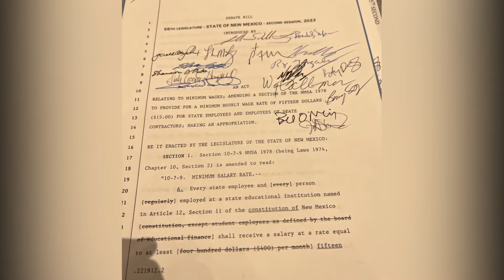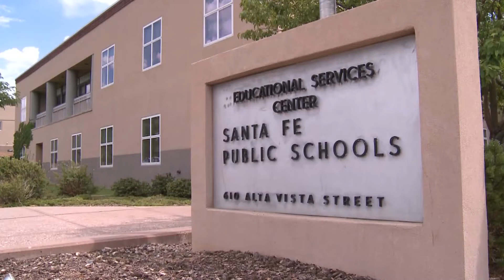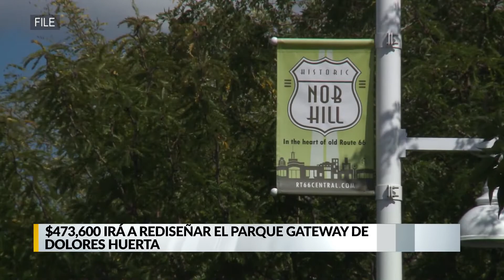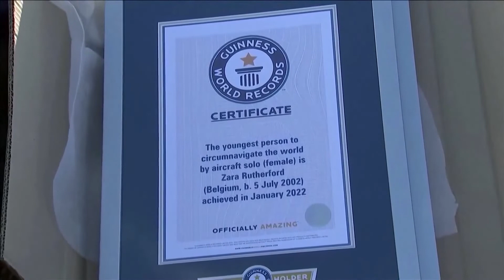KRQE En Español: Jueves 20 de Enero 2022